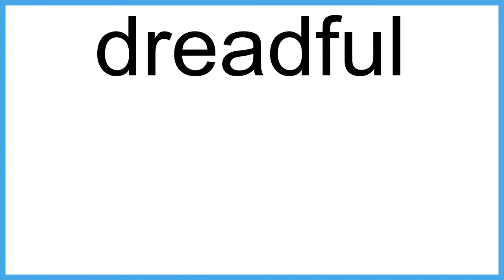dreadful The New English Dictionary meaning | Vocabulary for Kids | Children's Dictionary